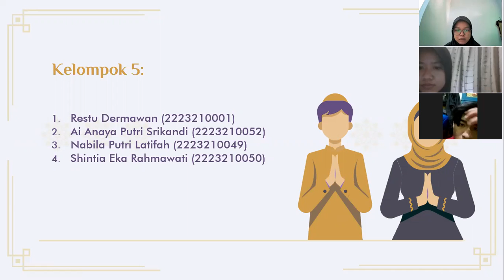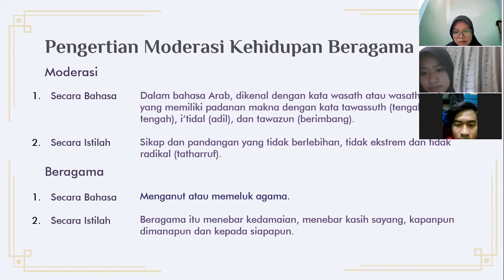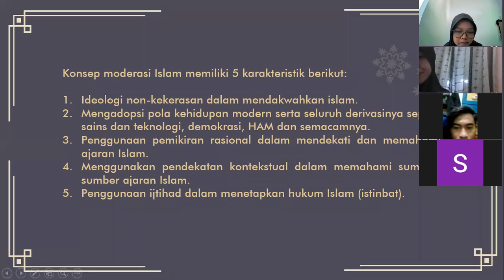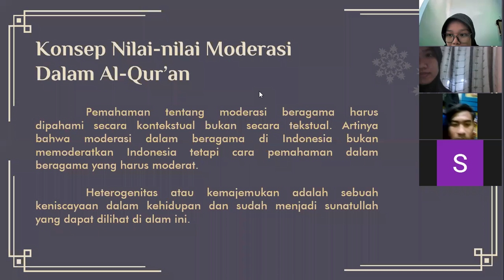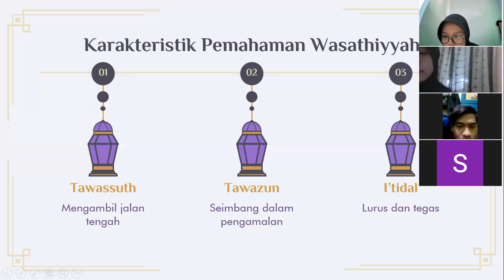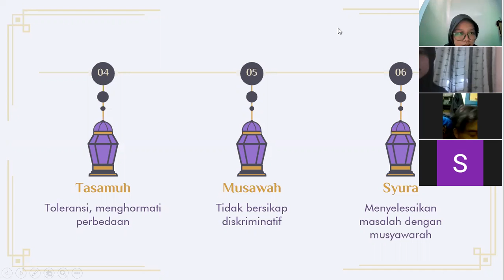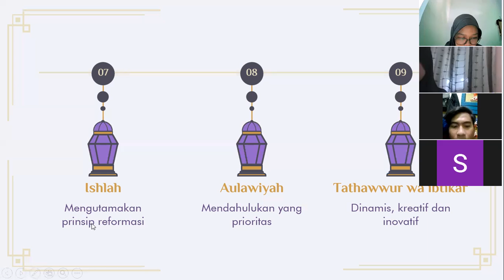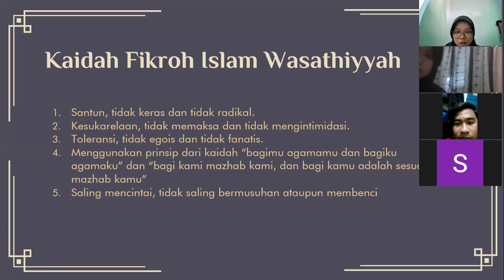Kelompok 5 "Moderasi Kehidupan Beragama"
Seminar Pendidikan Agama
Kelas: 2A

Kelompok 5:
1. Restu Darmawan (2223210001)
2. Ai Anaya Putri Srikandi (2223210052)
3. Nabila Putri Latifah (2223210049)
4. Shintia Eka Rahmawati (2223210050)